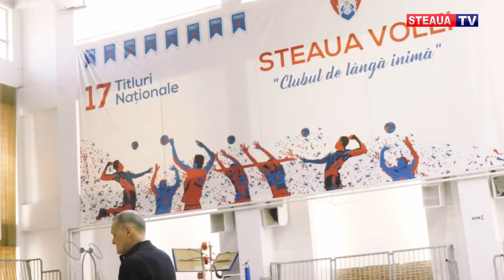Petre Ionescu: “Steaua poate câștiga titlul chiar la Galați!”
Petre Ionescu a fost unul dintre jucătorii exponențiali ai echipei de volei Steaua București în anii 80-90. Fost campion de șapte ori cu formația roș-albastră și cu rezultate importante și în cupele europene, Petre Ionescu îndeamnă la calm și concentrare, dar, în același timp, e încrezător că elevii lui Bogdan Kotnik pot readuce titlul în Ghencea după o pauză de 32 de ani!